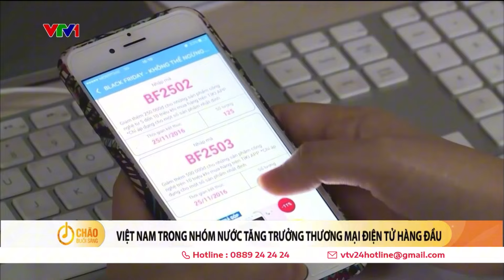Việt Nam vào nhóm 10 quốc gia tăng trưởng TMĐT hàng đầu thế giới | VTV24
Doanh thu TMĐT bán lẻ tại Việt Nam duy trì mức tăng trưởng trên dưới 25%/năm. Và với dự ước thị trường TMĐT toàn cầu sẽ chạm mức doanh thu dự kiến 7,4 ngàn tỷ USD vào năm 2025 thì mức tăng trưởng doanh thu TMĐT bán lẻ còn cao hơn nữa.